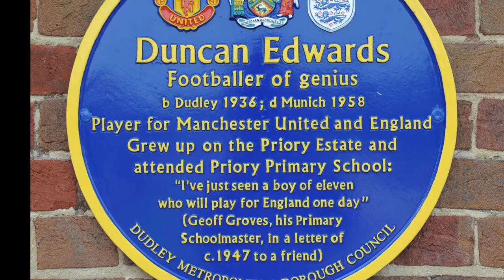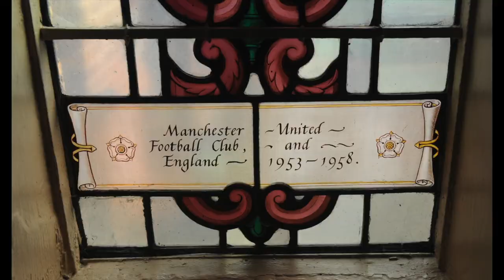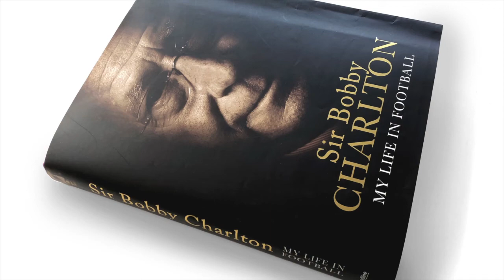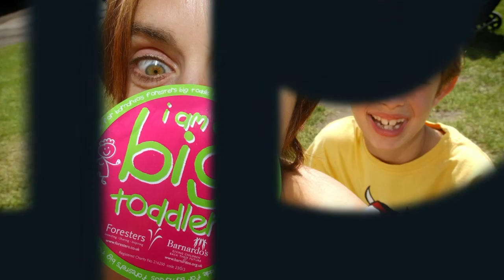My Manchester United portraits.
I have two portraits which have really strong Manchester United links, and I'd like to talk through how I came to take them. One is of Sarah Edwards, mother of one of Manchester United's greatest ever players, Duncan Edwards, and the other is of Sir Bobby Charlton.